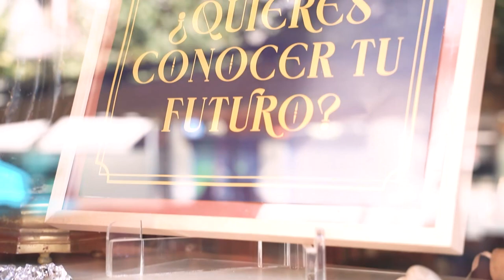Chica Sobresalto - Making of "La estrella"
Equipo técnico:
Dirección: Maite Artajo y Leire de Esteban
Dirección de fotografía: Maite Artajo
Dirección de arte: Leire de Esteban
Ayudante dirección: Dani Zarranz
Ayudante dirección: Iker Aranguren
Ayudante de arte: Irati Esain
Cámara: David Mendizábal
Ayudante de cámara: David P. Núñez
Gaffer: Ionan Aisa
Estilismo: Miguel Biurrun
MUAH: Santi Goicoechea
Ayudante de maquillaje: Belén Aguirre
Foto fija: Bárbara Fdez
Asistente de joyería: Kenai Alkazar
Edición: EntreFamilia Films
Etalonaje: Coolorists
Producción: El Dromedario Records
•  Iosu Berriobeña
•  Gabriel Gainza
•  Gorka Cia
•  Aritz Legarrea
•  Ander Arlegui

Actrices:
•  Pitonisa: Koko
•  Ama de Maialen: Mariluz López de Goikoetxea
•  Maialen Gurbindo - Arai López de Goikoetxea

Agradecimientos especiales:
•  Antigüedades Miqueleiz
•  Ayuntamiento del Valle de Aranguren
•  Edificio Iwer